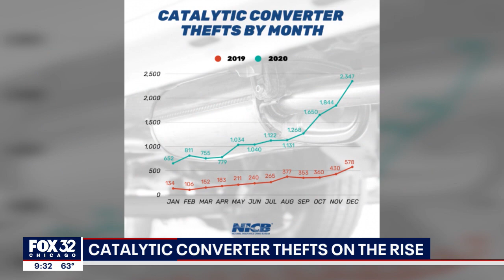Illinois among the top states for catalytic converter thefts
In a FOX 32 special report, we break down the crime, the high cost and what you can do to stop it from happening to you.